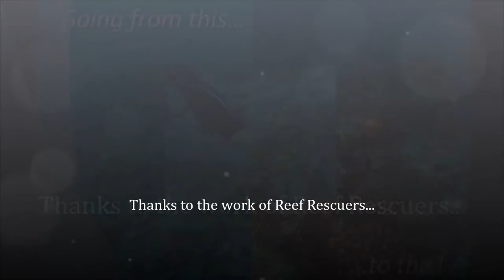Reef Rescuers: A Goal Achieved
This video shows the result of the Reef Rescuers Project. Coral reefs around Cousin Island in the inner Seychelles were severely affected by the 1998 worldwide bleaching event. Between 2011 and 2014, a team of dedicated and committed divers joined efforts to restore more than 5000 square meters of damaged reef around the island. Did the Reef Rescuers achieve their goal? The images from the transplanted site speak for themselves, and their words are very encouraging. This is a tribute to all members of the Reef Rescuers Project.

Reef Rescuers is a coral reef restoration project funded by USAID (the United States Agency for International Development) and GEF (the United Nation’s Global Environmental Facility). The project is managed by Nature Seychelles, a leading conservation organisation in the Indian Ocean. The project around Cousin and Praslin islands (Republic of Seychelles) aims to restore degraded coral reef sites using best practice methods based on the “reef gardening” concept (World Bank/GEF Coral Reef Targeted Research;